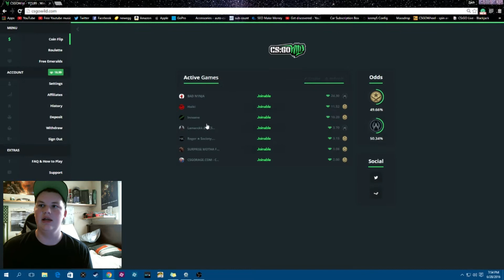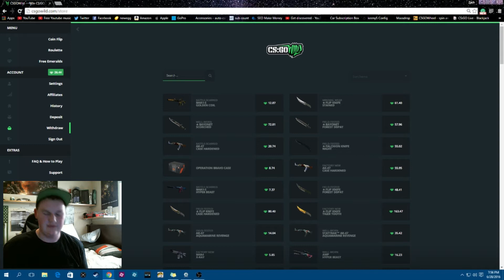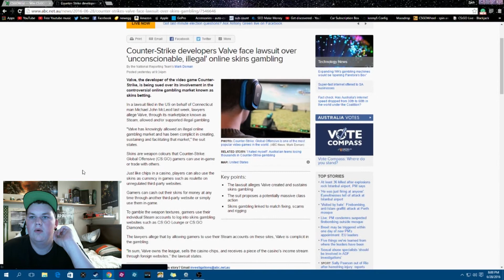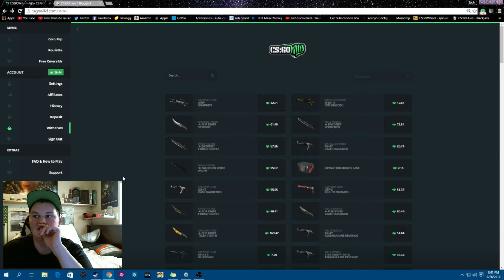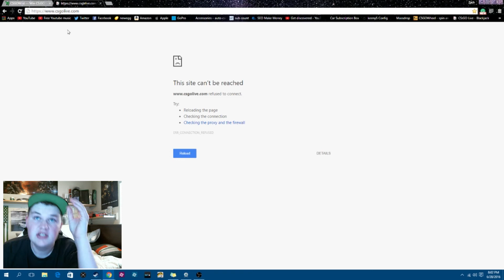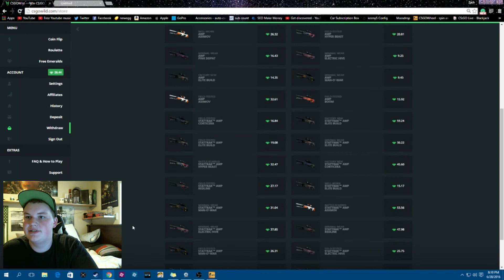CSGO WILD UPDATE + GIVEAWAY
looking at CSGO WILD again and finding bad news. Also I have a GIVEAWAY announcement that is ending soon on july 7, 2016